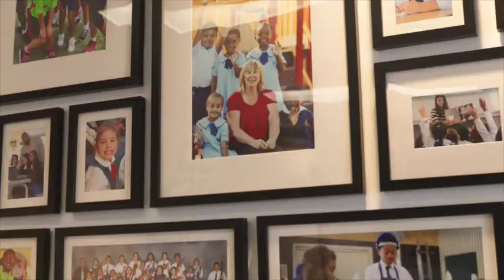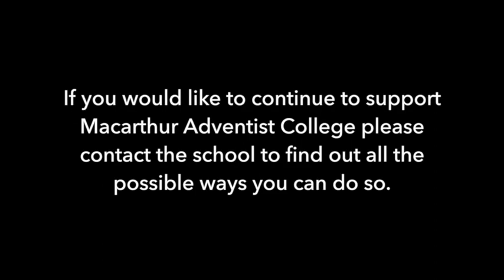Macarthur Adventist School Offering 2017